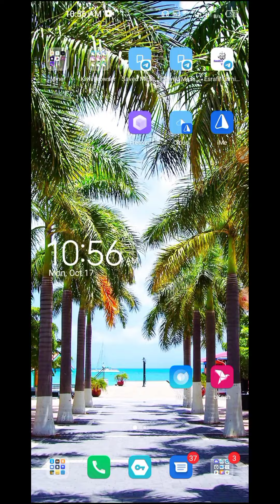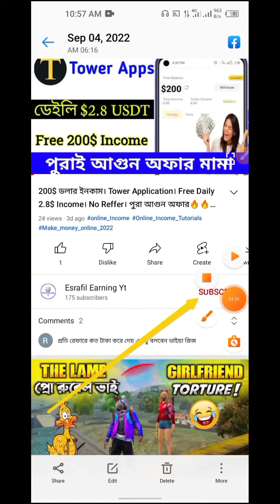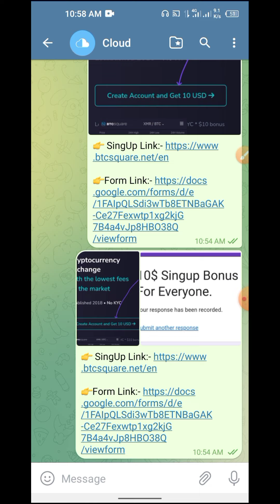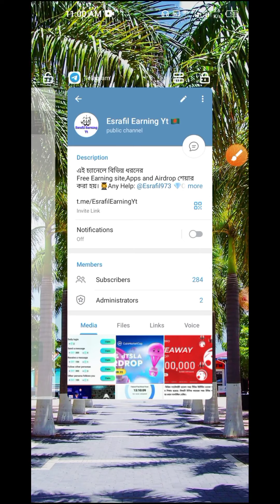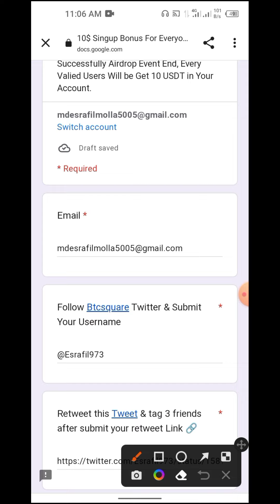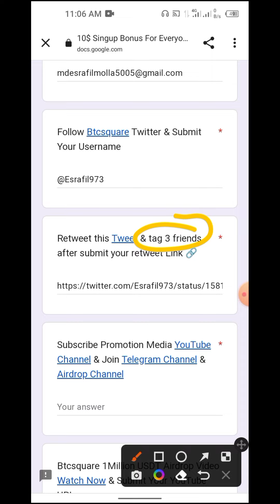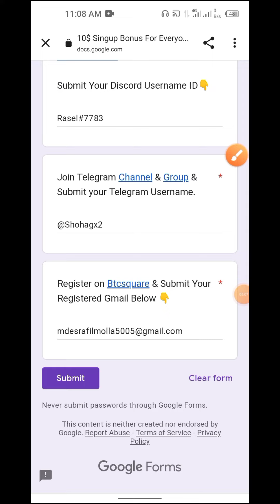Btcsquare Exchange || 10$ Payment All User. সবাই পেমেন্ট পাবেন 🏅 New Exchange 🔥 দ্রুত জয়েন করেন 🎉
💎👭 Earning Topic👇👇👇👇

👉Online income
👉 Esrafil Earning Yt

     🙏🙏🙏🙏ভুল ত্রুটি 🙏🙏🙏🙏